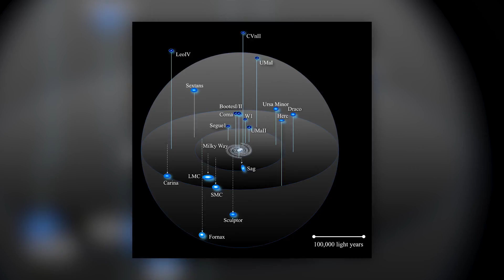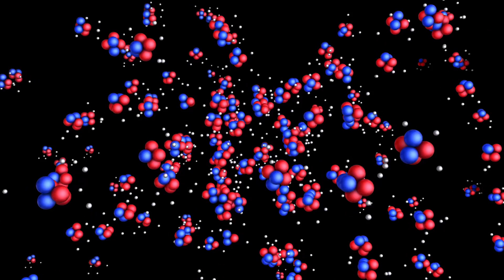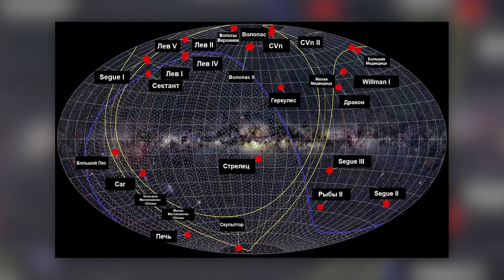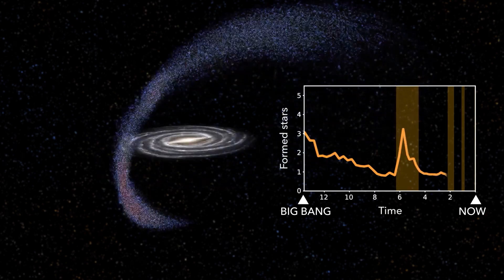Семь Чудес Млечного Пути за 10 минут.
В нашей галактике полно чудес. Настало время поговорить о некоторых из них.